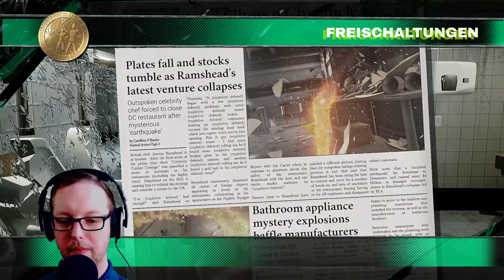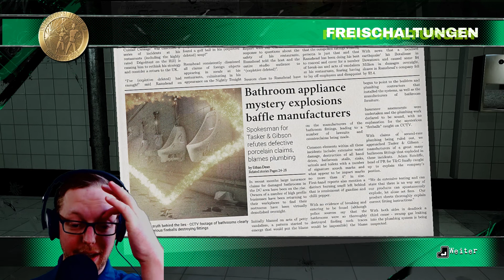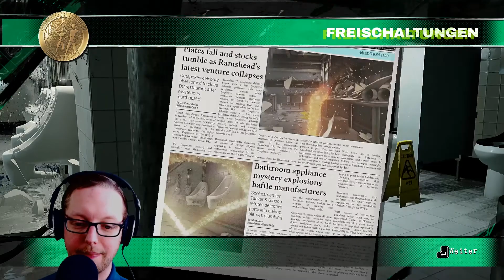Ein echter Goldjunge - Let's Play Dangerous Golf #04 (Gameplay German/Deutsch)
Nach dem Tankstelleninferno lassen wir es nun wieder etwas ruhiger angehen und marschieren zurück in die Küche. Bei der Herausforderung, die uns hier erwartet, ist es allerdings gar nicht so einfach, die von mir eigentlich immer angepeilte Goldmedaille zu ergattern. Ähnlich ist das bei dem Folgelevel, welches uns aber wenigstens wieder mit etwas Farbe herumspritzen lässt;) Und zu guter Letzt muss ich ganz dringend mal auf's Klo...aber sieh es dir am Besten selbst an;)

Wenn dich das Game interessiert, dann unterstütze doch das kleine Entwicklerteam, indem du ihr großartiges Werk kaufst. Den Link findest du unten;)

Entwickler: Three Fields Entertainment
Publisher: Three Fields Entertainment